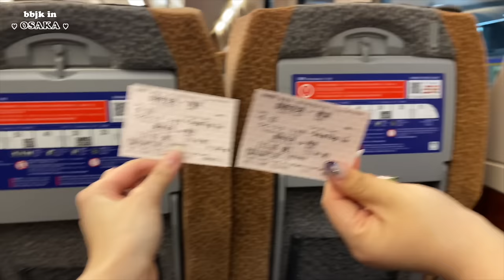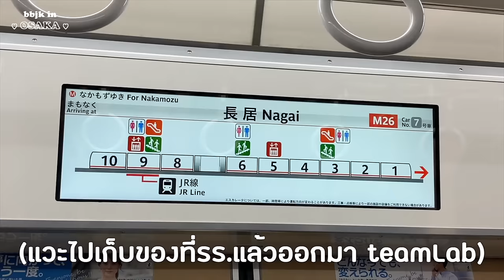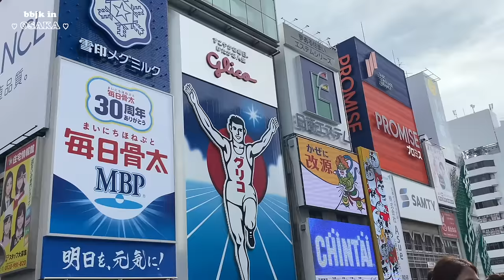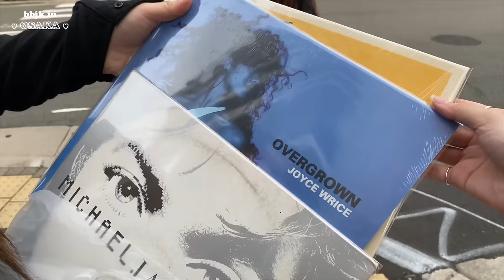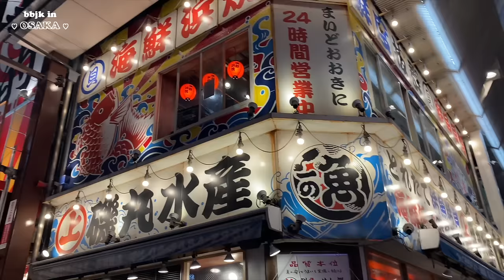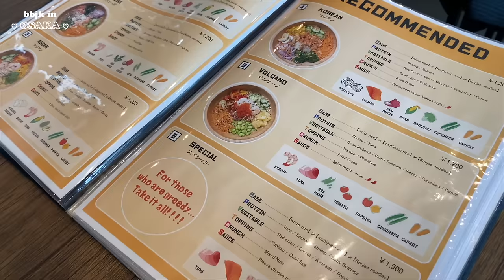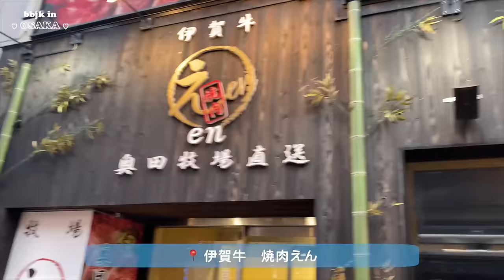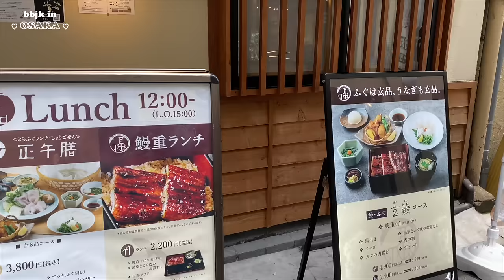🐙 OSAKA VLOG. หนีไปพักผ่อนที่โอซาก้า 4 วัน/กิน เที่ยว ช้อปแบรนด์เนมมือสอง & ของปุ๊กปิ๊ก | Babyjingko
เป็นการไปโอซาก้าแบบชิวๆ explore นู่นนี่ โดยเฉพาะของกิน...
special thanks to n'proud ♡

- สายการบินนั่ง Korean Air จาก ICN - KIX
- โรงแรม Hotel Monterey Grasmere Osaka
ห้อง deluxe twin room คืนละ 1x,xxx บาท

LOCATION:

📍 Hotel Monterey Grasmere Osaka
📍 Vivienne Westwood Shinsaibashi Store
📍 Chrome Hearts
📍 teamLab Botanical Garden Osaka
📍 Kuromon Ichiba Market
📍 Dotonbori
📍 Shinsaibashi
📍 RECORD SHOP rare groove
📍 RINKAN MINAMIHORIE
📍 America-mura
📍 Ikki Kasuteira Shinsaibashi
📍 Isomaru Suisan Nambanankaidori
📍 POKE FARM
📍 Heartdance
📍 Sanrio Gift Gate
📍 Creperie Alcyon クレープリー・アルション
📍 伊賀牛　焼肉えん
📍 Genpin 玄品
📍 Glänta

OUTFIT (เดี๋ยวมาเขียนให้คับ)

day 1
top - korea

jeans - bershka
sneakers - nike airforce 1

day 4
top - korea
pants - korea